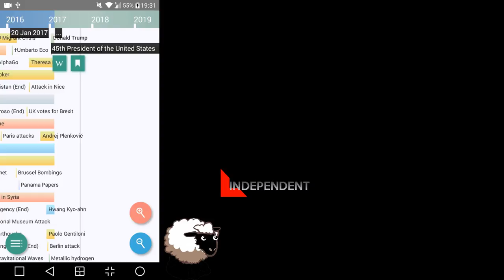History timeline: Coming soon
Entire presentation will be uploaded soon. I will prove it that our timeline is scripted (controlled), and everything what was shared from  people who understand it our current situation it is not included in their historic timeline.

Be independent...